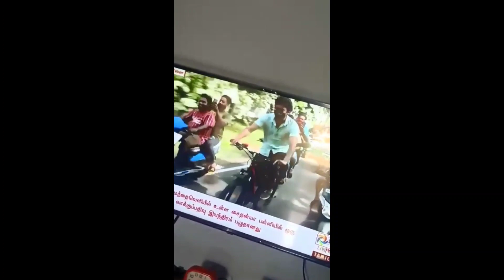Thalapathy Vijay Cycle Mass Voting 2021||Election day||Why Vijay doing this?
Assalamualaikum 💫

KEEP SUPPORT OUR YOUTUBE CHANNEL